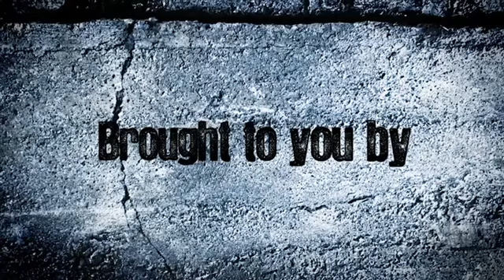Kamloops Kona Shredder Brett Turcotte Makes Pinkbike's